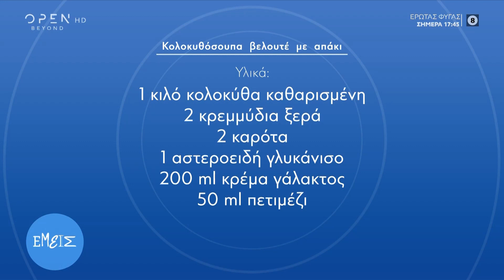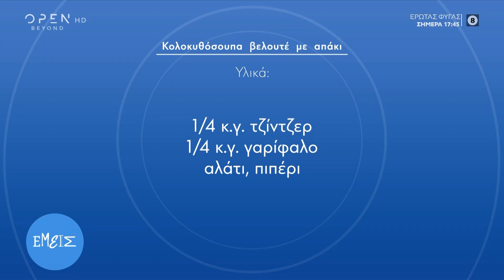Κολοκυθόσουπα με απάκι | Η εύκολη express Κολοκυθόσουπα Βελουτέ σε 30'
Εύκολη κολοκυθόσουπα, με κρεμώδη υφή και φανταστική γεύση! Ιδανική για τις χειμωνιάτικες μέρες που έρχονται!

🥣ΚΟΛΟΚΥΘΟΣΟΥΠΑ:

Κολοκυθόσουπα Βελουτέ:

🔹1 κιλό κολοκύθα καθαρισμένη
🔹2 κρεμμύδια ξερά
🔹2 καρότα
🔹1 αστεροειδή γλυκάνισο
🔹200 ml κρέμα γάλακτος
🔹50 ml πετιμέζι
🔹150 γρ. απάκι
🔹100 γρ. κάστανο βρασμένο
🔹1/2 ματσάκι σχοινόπρασο
🔹1 λίτρο ζωμό λαχανικών
🔹θυμάρι
🔹80 γρ. βούτυρο
🔹1/4 κ.γ. τζίντζερ
🔹1/4 κ.γ. γαρίφαλο
🔹αλάτι, πιπέρι

 🍴ΚΟΛΟΚΥΘΟΣΟΥΠΑ:

Πάρε χαρτί και μολύβι και σημείωσε την πιο εύκολη συνταγή για κολοκυθόσουπα βελουτέ με απάκι! Είναι γρήγορη, εύκολη και ιδανική για ορεκτικό σε γιορτινό τραπέζι!

Κολοκυθόσουπα βελουτέ με απάκι:

🔹Σε μία κατσαρόλα σοτάρουμε το κρεμμύδι σε 1 κ.σ. βούτυρο, μέχρι να μαλακώσει.
🔹Ψιλοκόβουμε το σχοινόπρασο, και την κολοκύθα με τα καρότα σε χοντρό καρεδάκι. Τα προσθέτουμε στην κατσαρόλα και συνεχίζουμε το σοτάρισμα.
🔹Προσθέτουμε το ζωμό λαχανικών, τον αστεροειδή γλυκάνισο και βράζουμε μέχρι να μαλακώσουν τα λαχανικά.
🔹Προσθέτουμε τα κάστανα και βράζουμε για ακόμη 2 λεπτά.
🔹Μεταφέρουμε τη σούπα στο μούλτι και χτυπάμε (ή με ράβδο μπλέντερ) μέχρι να έχουμε ένα ομοιόμορφο μείγμα με κρεμώδη υφή.
🔹Ξαναβάζουμε το μείγμα στην κατσαρόλα, προσθέτουμε την κρέμα γάλακτος, το πετιμέζι, το τζίντζερ, το γαρίφαλο, αλάτι, πιπέρι και αφήνουμε να πάρει μια βράση.
🔹Αποσύρουμε απ’ τη φωτιά, προσθέτουμε το βούτυρο και ανακατεύουμε.
🔹Σερβίρουμε και προσθέτουμε λίγο θυμάρι και τσιγαρισμένο απάκι.